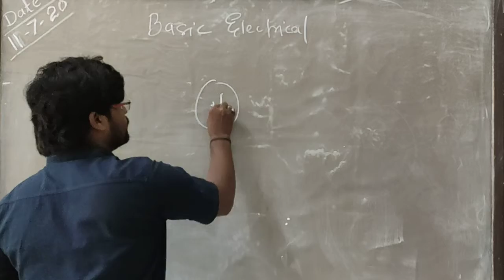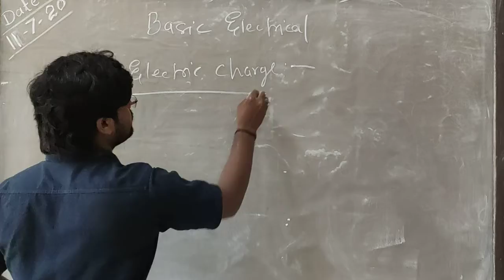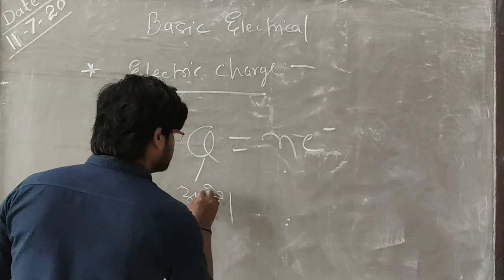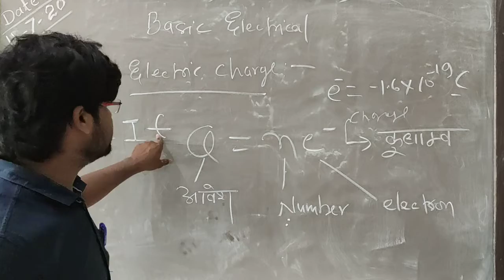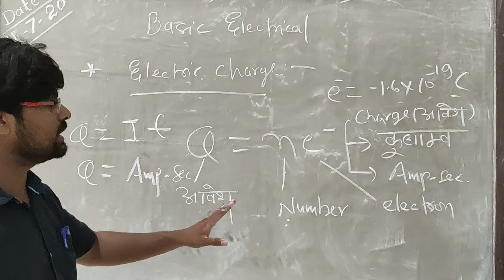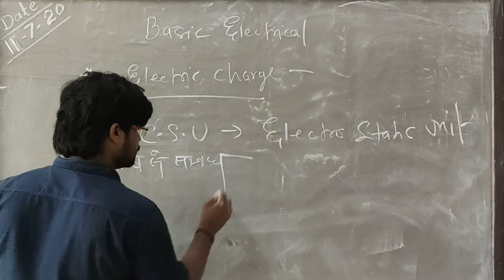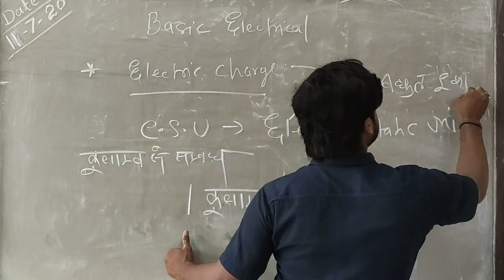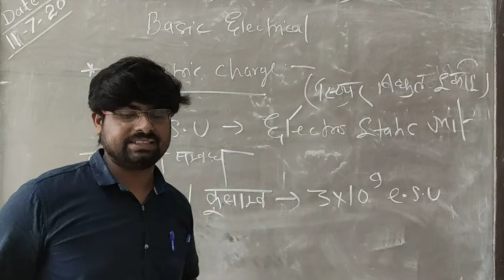Electric charge part -2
Electric charge is the physical property of matter that causes it to experience a force when placed in an electromagnetic field. There are two types of electric charge: positive and negative (commonly carried by protons and electrons respectively). Like charges repel each other and unlike charges attract each other.